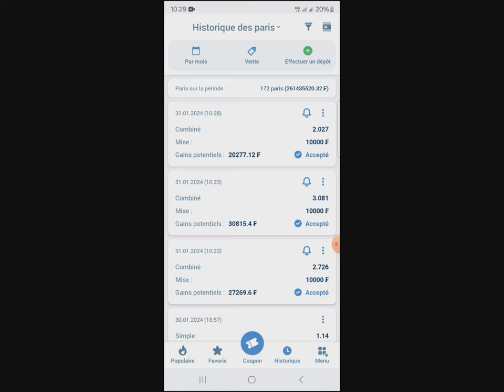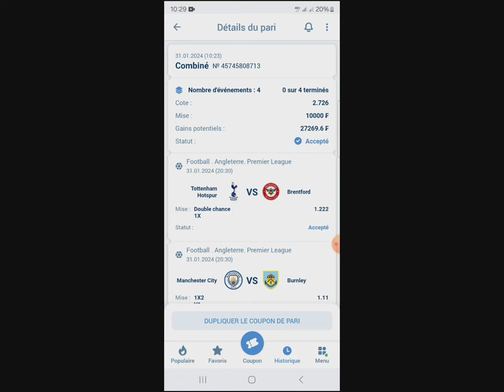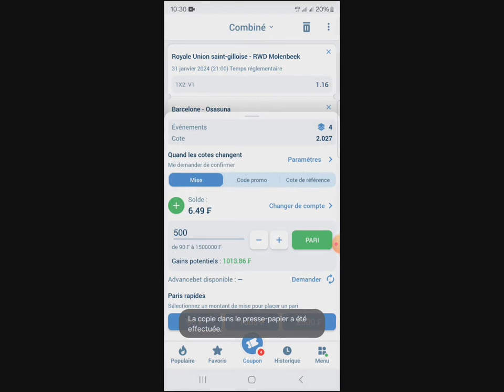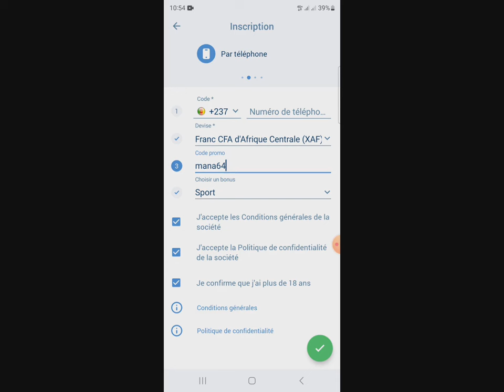Pronostics Football aujourd'hui . voici les pronostics Foot aujourd'hui . Pronostics foot du jour